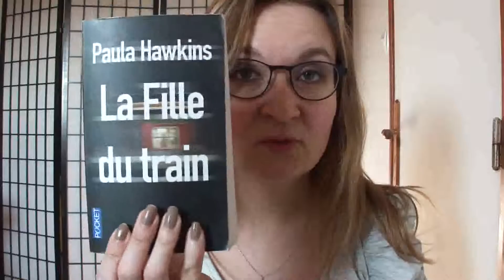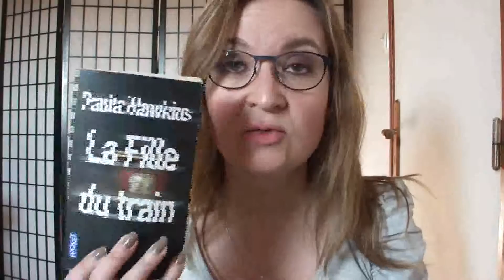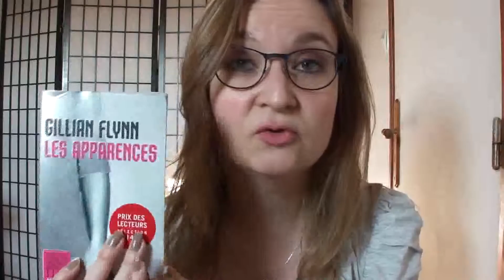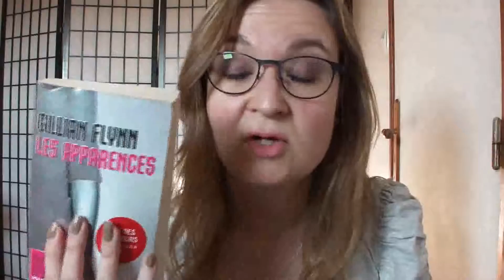Mes Dernières Lectures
Je vous parle aujourd'hui de deux livres que j'ai récemment lu et qui, je trouve, se ressemblent un peu.